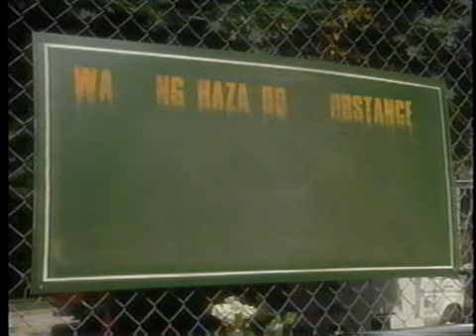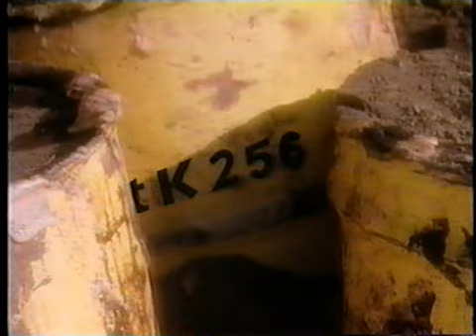over a barrell part 2 (1of3) Episode 28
over a barrell part 2 (1of3)